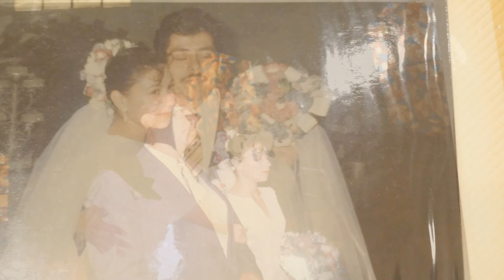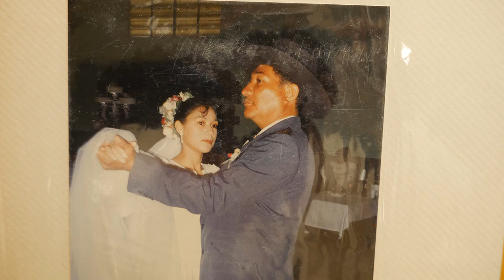Bodas de Plata, Josefina y Juan Francisco 2022